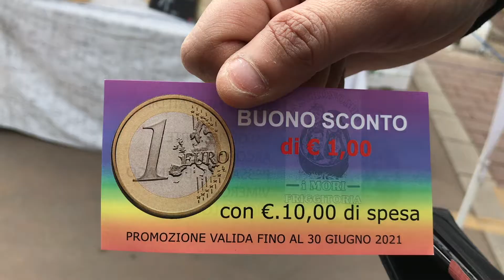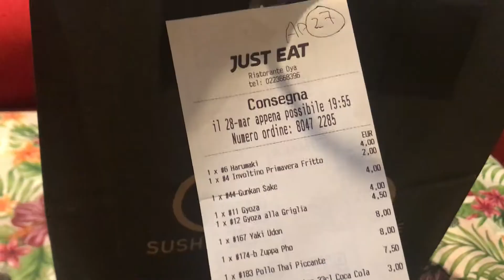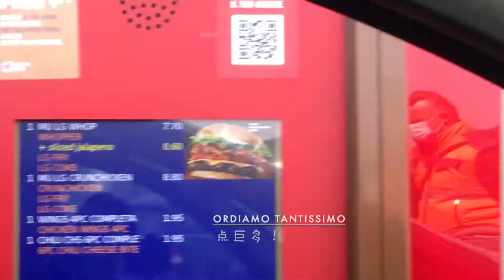VLOG#04 Italian Life｜weekend market｜foodie life｜club sandwich｜Pasqua｜Ukulele